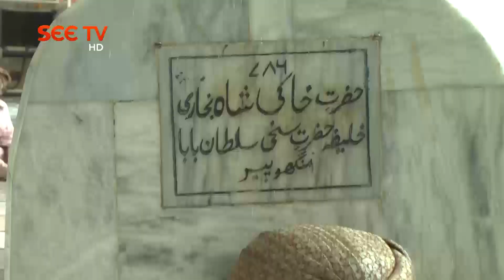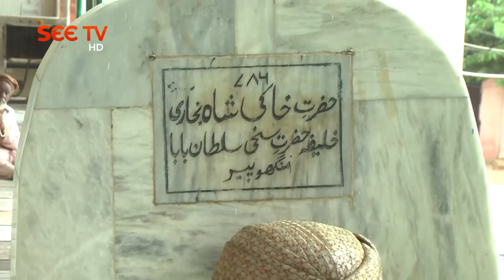ManghoPir Story | Mangho Pir | Mangho Peer | Haji Hasan Sakhi Sultan Manghopir I Pir Mangho